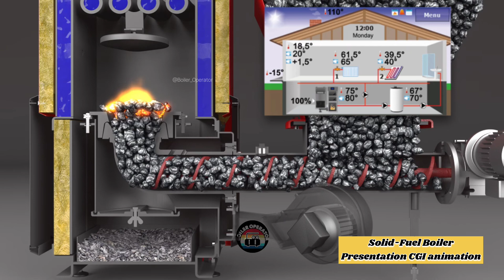Solid Fuel Combustion Boiler | AFBC Boiler | CFBC Boiler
Musician:FL-China xq